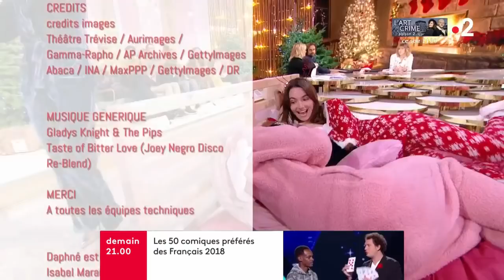Le pyjama de Noël - Je t’aime etc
Le 25 au matin, tout le monde est pressé d’ouvrir les cadeaux. Le matin très tôt, nous sommes encore en pyjama et même parfois on traîne toute la journée avec.
Comme toute la famille sera là, autant bien le choisir !

• Look Blandine :
- Combinaison : Undiz

- Chaussons : Babooska Paris

- Bandeau : & Other stories

• Look Zoé :
-Pyjama :  H&M

- Chaussons : H&M

Look Blandine :

- Combinaison : Undiz
- Chaussons : Babooska Paris
- Bandeau : & Other stories

Look Zoé :

- Pyjama :  H&M
- Chaussons : H&M